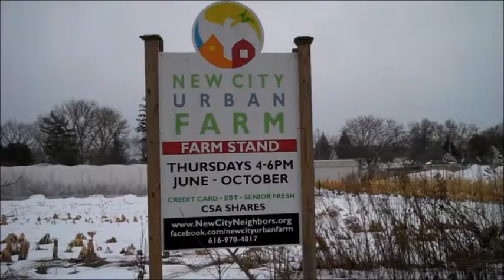Grand Rapids MI., New City Urban Farm 2-17-2018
I post videos of me working on my rental properties and other things that interest me, hope it interests you as well.